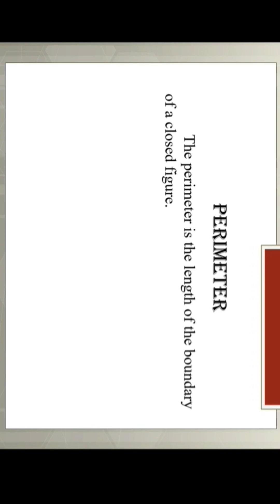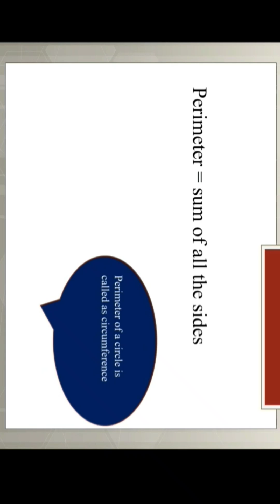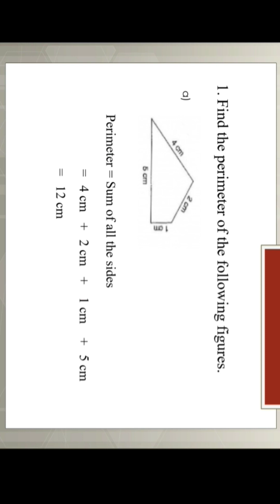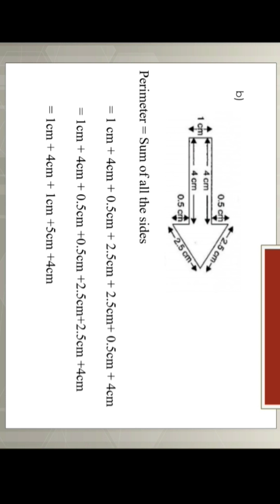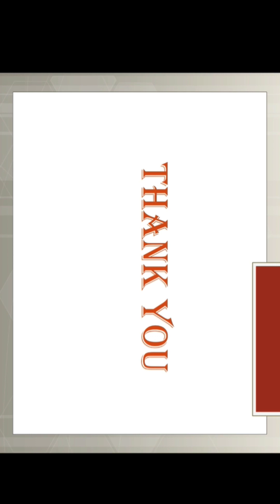| Perimeter | Introduction | Real life examples | Tamil Explanation | Finding Perimeter - figures |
Perimeter | Introduction | Real life examples | Tamil Explanation |

# Perimeter - origin
# Perimeter- Definition
# Perimeter - Real life Examples
# Tamil Explanation
# How to find the perimeter for the given figure
# Keywords for Perimeter WORD PROBLEMS